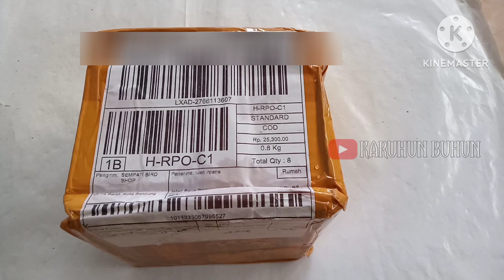Cepuk Pakan Burung Khusus Kroto & Ulat Kandang TERBARU